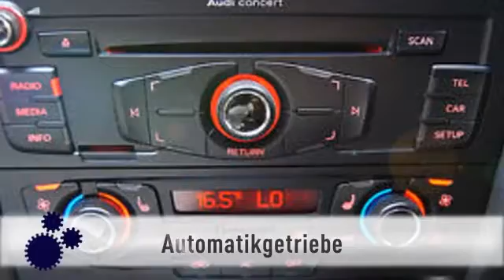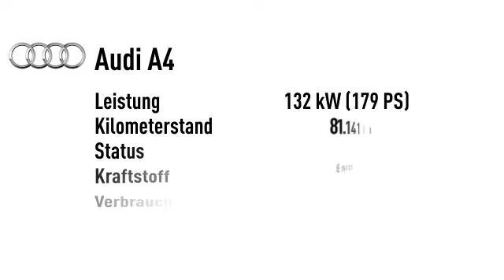Audi A4 A4 Lim. 2.0 TFSI Ambition Leder/Sport Xenon Aut.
81.141 km - 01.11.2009. Weitere Details:
Limousine, Power{kw=132.0} KW, Automatikgetriebe, schwarz